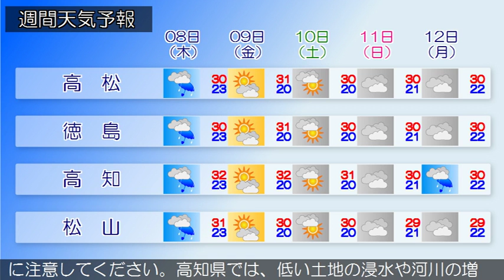2016/09/06 四国地方の天気予報 朝